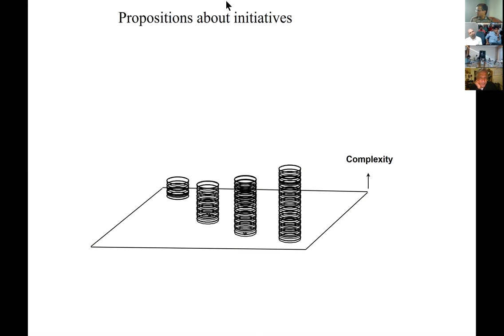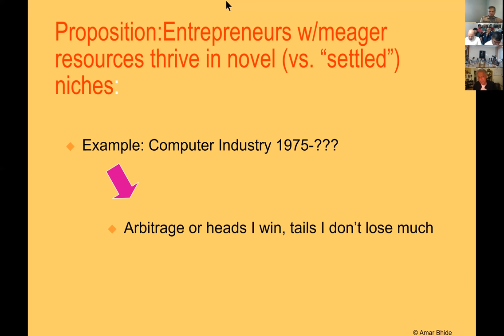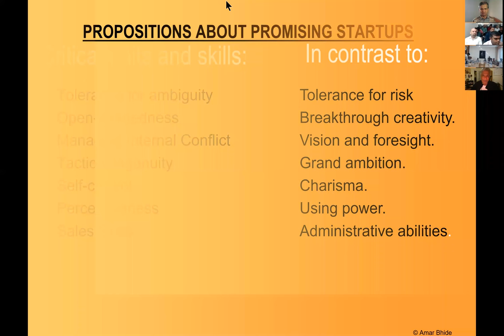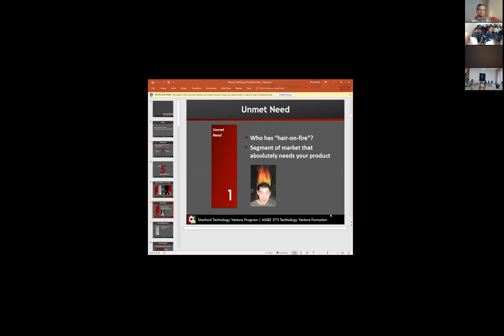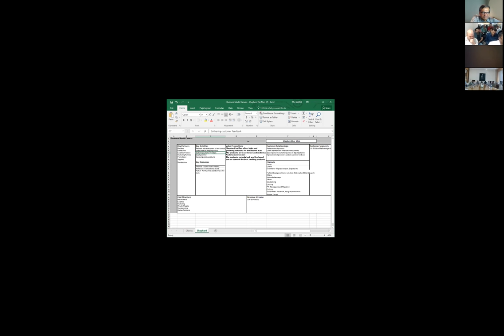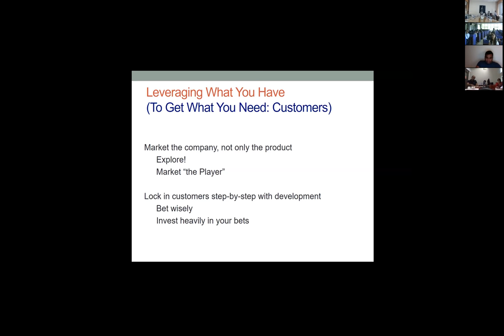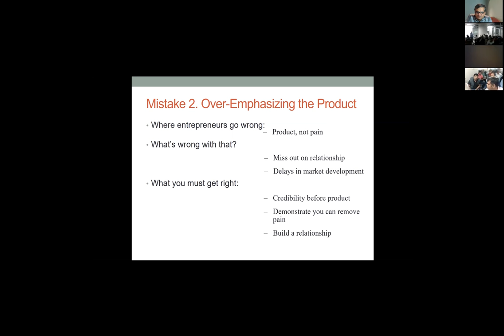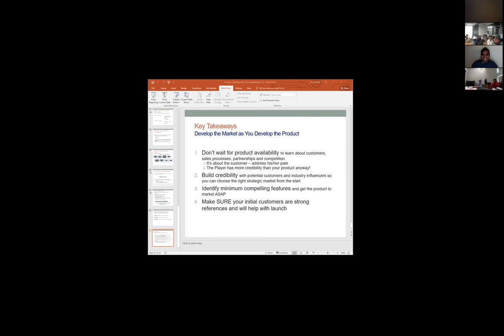Class 3 Startup to IPO